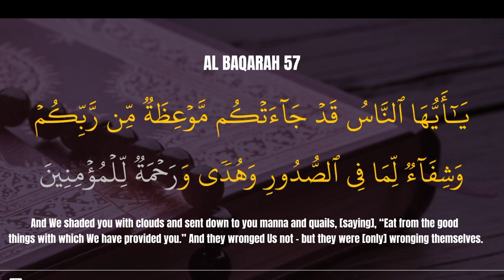AL BAQARAH 57